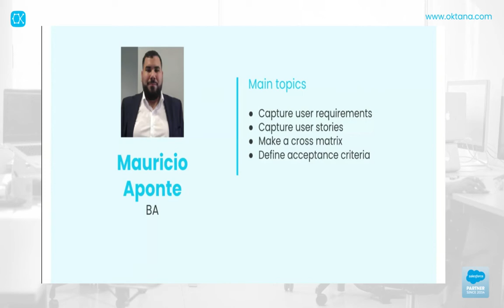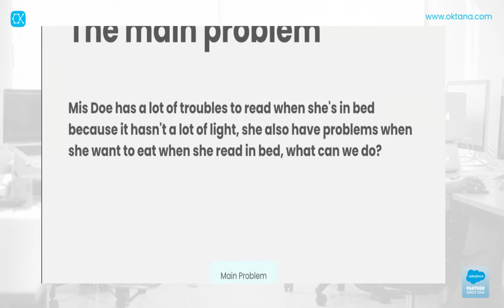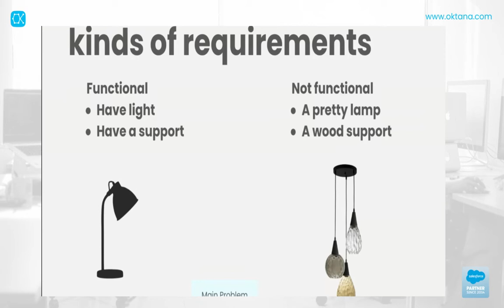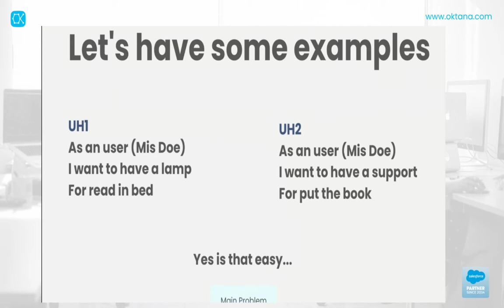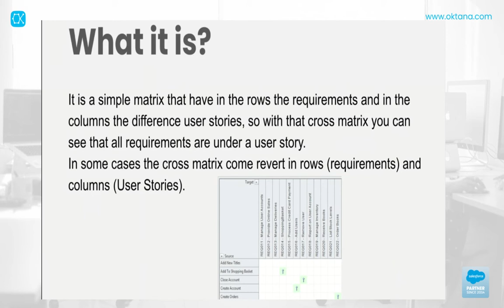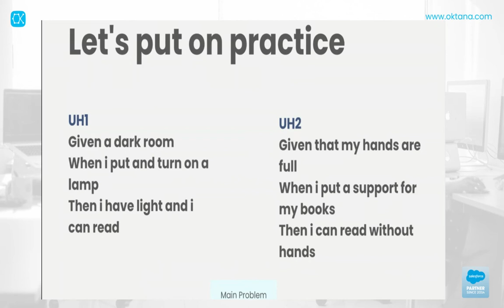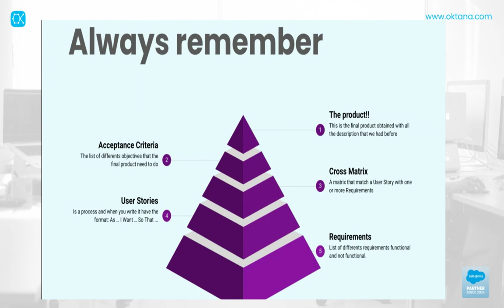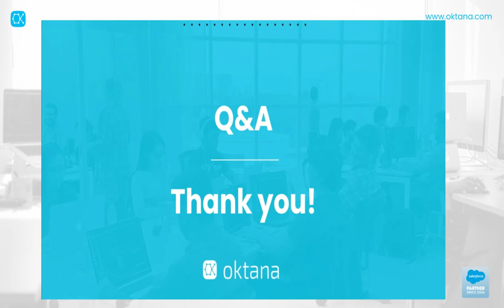Lo fundamental del Business Analysis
Junto a Mauricio Aponte, Business Analyst de Oktana, conoce los principios del Business Analysis (BA):
- Captura principal de los requerimientos
- Captura de historias de usuarios
- Matriz de cruces entre los requerimientos de usuario y las historias de usuarios,
- Definición de los criterios de aceptación